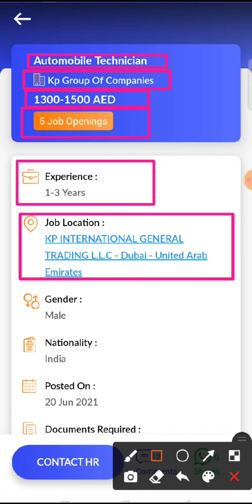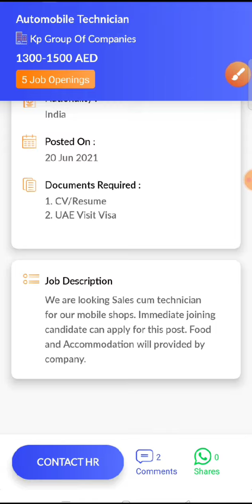JOB IN UAE / Role: Automobile Technician / Company: Kp Group Of Companies / Salary: AED 1300 - 1500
1..Check out this job opening on the Skillbee app that is available for you:

Role: Automobile Technician

Company: Kp Group Of Companies

Openings: 5

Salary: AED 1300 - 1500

Job Location: KP INTERNATIONAL GENERAL TRADING L.L.C - Dubai - United Arab Emirates

Interview Location: KP INTERNATIONAL GENERAL TRADING L.L.C - Dubai - United Arab Emirates

Follow SkillBee :-